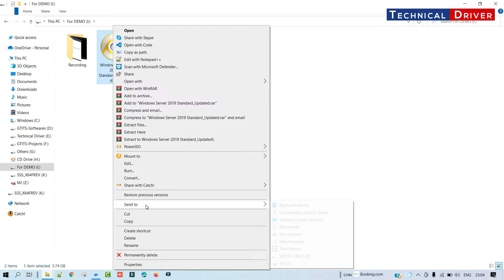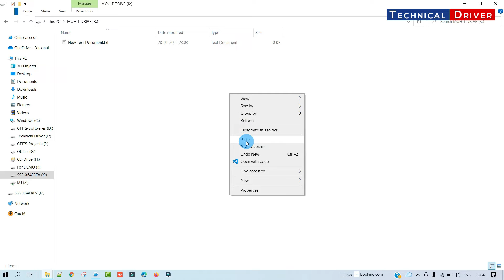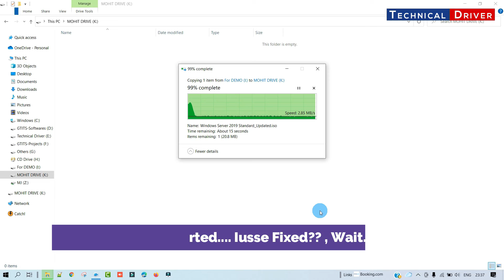The file is too large for the destination file system { Solve & Fix file is too large issue }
🔻➖️➖️➖️➖️➖️🔻BRIEF🔻➖️➖️➖️➖️➖️🔻

Many times we encounter with the situation when we are trying to copy something into the USB hard drive or Pen Drive and you get this error in Windows 7, Windows 8 or Windows 10.

The file "FileName" is too large for the destination file system.

Here I have this 8 GB USB Stick with some data available in it. And When i am trying to copy this file which is in size of 4.50GB to my USB Stick, which still contains "7.30GB" free space. I get this error.!

The file size which I am trying to copy is of 4.50GB and the free space available on my USB Stick is more than that. So i should be able to copy this file into my USB Stick. Still it says that the file is too large for the destination file system.

So let me tell you friends, you may encounter this issue due to the fact that, your USB disk was previously formatted with FAT32 sile system, which allows you to copy the files only upto 4GB in size. And our file size is 4.50GB.

You can see the file system of your USB Disk by going into the Properties here.

So to overcome this issue, we need to convert the file system on our USB to NTFS from FAT32. There are two ways. Directly format the drive selecting NTFS from the dropdown here, which will erase all your data from USB, Or convert the file system from FAT32 to NTFS without loosing the data through Command Line.

So lets see the second option.

Go to the Start and Type CMD.
Right click on it and open with "Run As Administrator".
Now note down the Drive latter for your USB. Which is L, and then type this simple command in Command Prompt.

"Convert L : /fs:ntfs /nosecurity".
Hit Enter. Once you type Y and hit enter, cmd will start the file system conversion on your USB and after some time it will show the "Conversion complete"

Now if you go to the properties and check the file system, it will show you "NTFS" leaving all your data available on USB intact.

I would recommend to use this method instead of directly formatting the drive with NTFS file system unless there are some data available on your USB.

Now after conversion of file system, if I try to copy the same file from my desktop to the USB, it will easily gets copied.